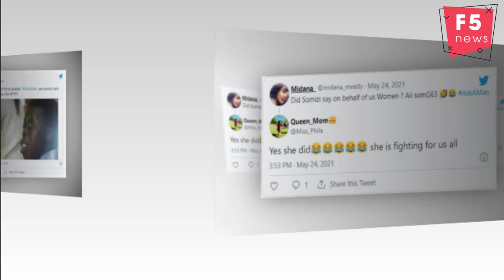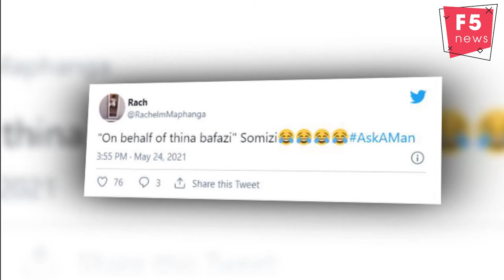Mzansi reacts as Somizi refers to himself as a woman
Somizi Mhlongo has been trending since yesterday for referring to himself as a woman. The media personality who wears many hats also shares a few words of wisdom on Metro FM’s most popular segment called # Ask A Man. On the show, callers call in to ask for relationship advices and Somizi always leaves the listeners wowed.